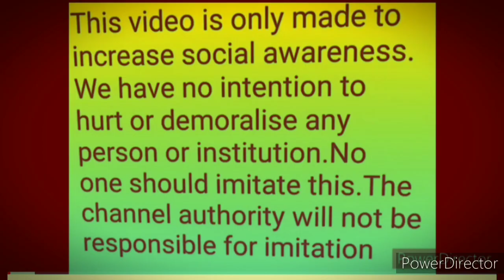Social awareness video for women part -3 । funny act। bengali vlog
In this channel,I am sharing my and my family daily lifestyle, receipe, challenge video nd vloging.watch and enjoy it.if you have any questions and suggestions please let me know through the comment section.I need your support very much.pls subscribe this channel.